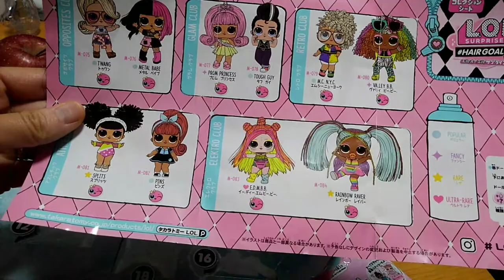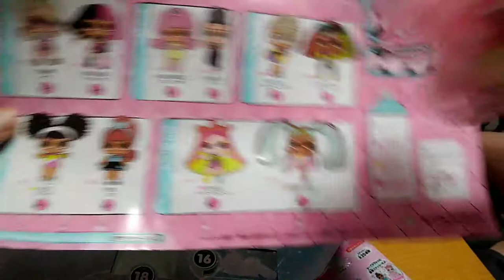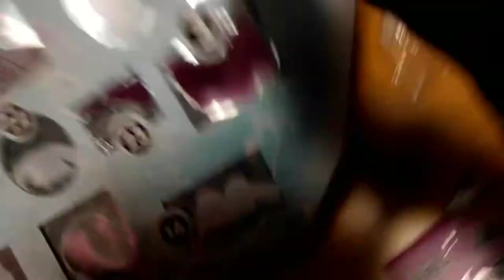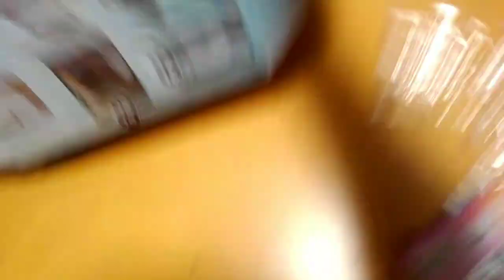L.O.L.OOTD winter discoウィンターディスコ 逆開け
25から逆順に開けていくっ！